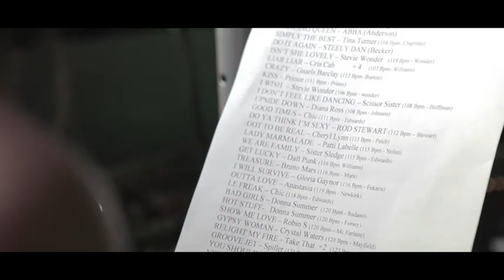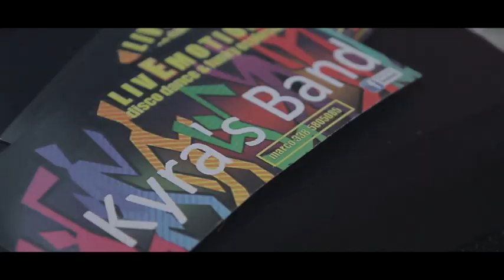Kyra's Band Video Promo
Showreel video promo Kyra's Band
riprese effettuate al Piper Verona 01-12-14